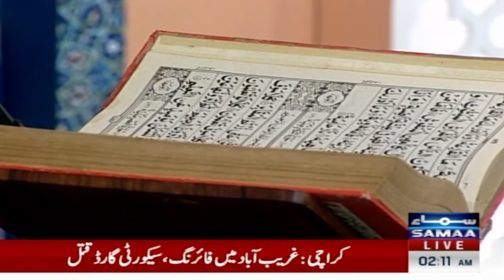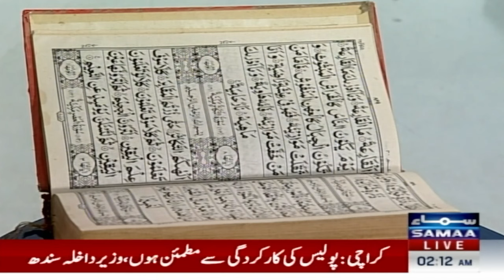Ramzan Ka SAMAA | Full Transmission | Tauba Ka Darwaza | 29th Sehri | Ramadan 2024